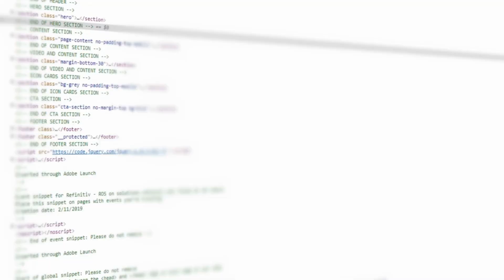Autonomous AI Intelligence The Next Evolution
Introducing Beyond-AI Pinnacle: The Future of Scalable, Autonomous Intelligence. AI as we know it has reached its limits. Token restrictions, data bottlenecks, and scalability issues have held back real progress—until now.

Beyond-AI Pinnacle shatters these barriers with self-adaptive intelligence and autonomous program execution, delivering unmatched scalability and performance for enterprises that demand more.

🔹 Autonomous Program Generation & Execution – Beyond-AI writes, compiles, and runs custom programs on the fly to solve complex challenges in real time.
🔹 Process Massive Data Instantly – Millions of data points processed in minutes, not hours.
🔹 Real-Time, Adaptive Insights – Dynamic search, evolving workflows, and continuous learning power smarter, faster decisions.
🔹 Total Integration – Seamlessly connects with your databases, documents, and live internet data for comprehensive intelligence.
🔹 Built for Scale – Beyond-AI grows with your business, handling complex tasks without slowing down.

This isn’t just AI. This is a fully autonomous, self-evolving powerhouse designed to think bigger, act faster, and solve problems before they happen.
Ready to transform how your business thinks and operates?